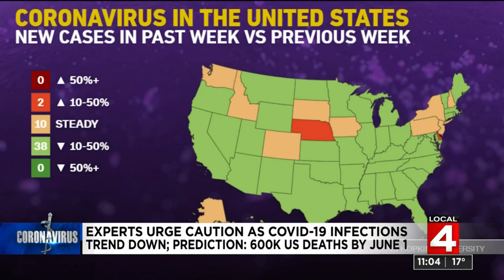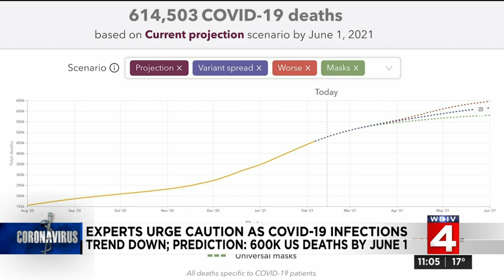New Brief, Feb. 14, 2021, 11 p.m. update